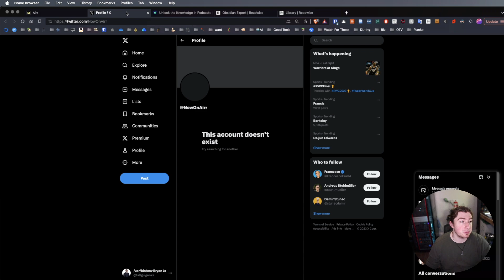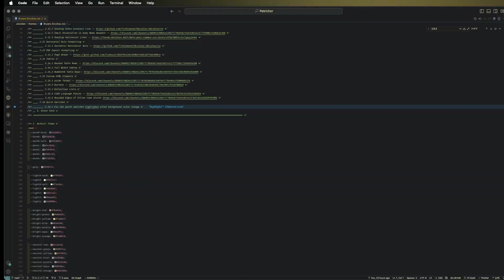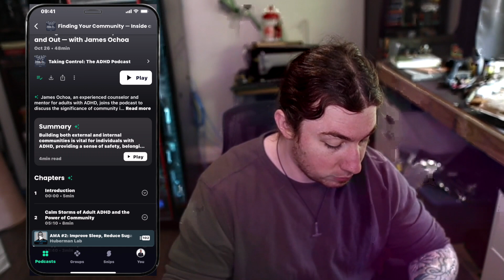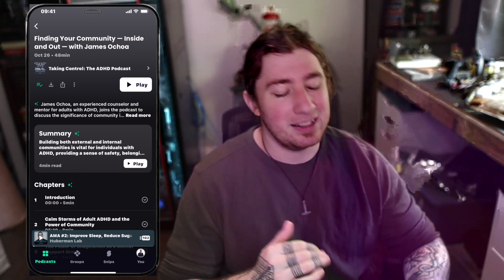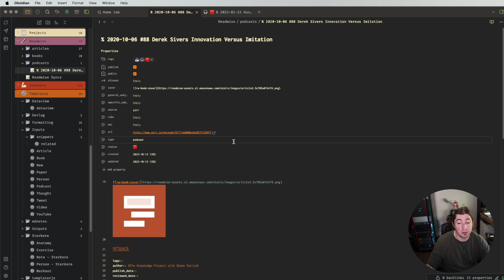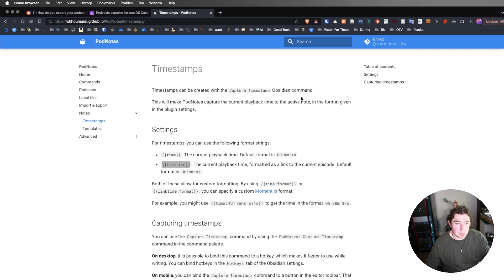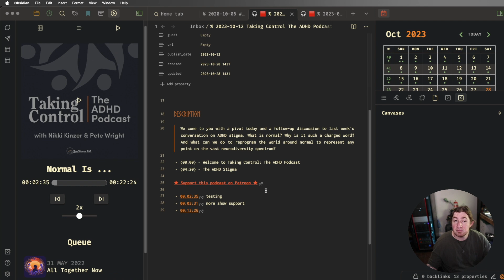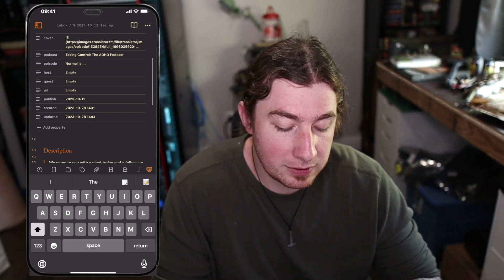🎧️ Obsidian Podcast Workflow After The Death Of Airr.io 💀️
▬▬▬▬▬▬▬▬▬▬ ► Questions? ◀︎▬▬▬▬▬▬▬▬▬▬

If you read this far put a 🐄 in the comments!

▬▬▬▬▬▬▬▬▬▬ ► TIMESTAMPS ◀︎▬▬▬▬▬▬▬▬▬▬

0:00:00 Welcome
0:00:17 What we're talking about today
0:02:55 SUPPORT THE CHANNEL
0:03:30 So why did Airr die
0:04:04 What can replace Airr in my podcast note workflow
0:05:13 How I'm currently setup on Snipd
0:05:35 Free Use Option and limitations
0:05:52 Premium Option Benefits
0:06:40 Plain Text Export Options
0:07:49 My strategy for Snipd usage
0:08:59 SPECIAL SNIPD DEAL
0:09:45 Lessons learned from Airr
0:13:27 What I like about the AI features in Snipd
0:14:10 Syncing your content through Readwise into Obsidian
0:15:15 Just kidding lets review podnotes
0:15:16 Just kidding lets review podnotes
0:15:48 Getting your podcast data
0:15:56
0:16:33
0:17:06
0:17:12 Configuring the podnotes plugin
0:18:28 Exploring podnotes
0:20:58 Starting a new podcast note
0:22:01 Obsidian Mobile and podnotes
0:23:55 Potential downsides
0:25:09 Closing
0:25:14 Outro